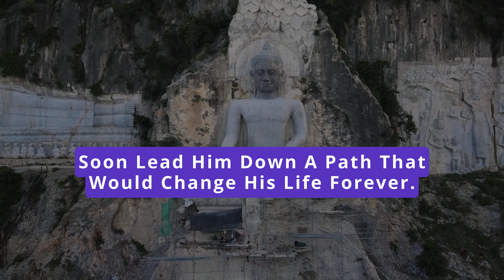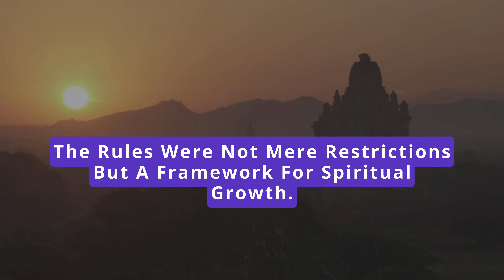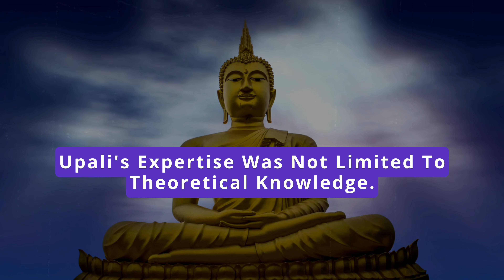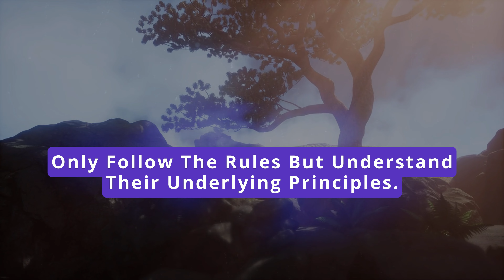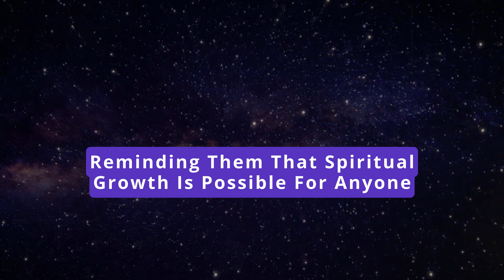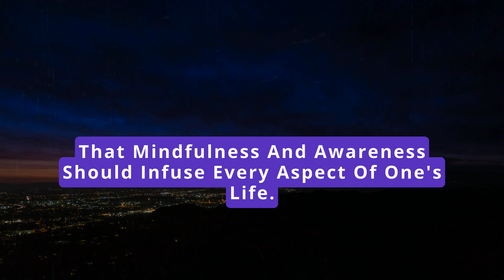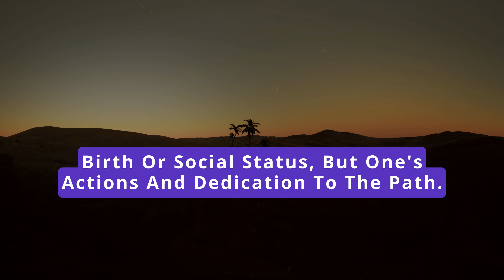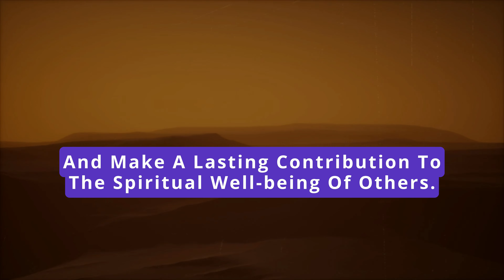Untold Story of Buddha's Secret | Nichiren Buddhism